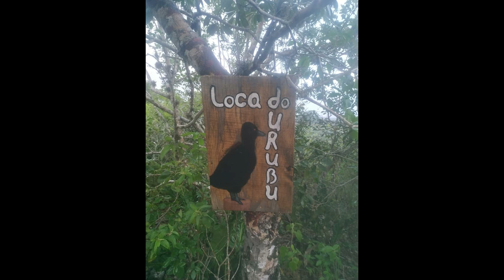Cupira Meu Amor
Composição de Mufula e Mauricio Corrêa

Dormi com seis ponto oito
Acordei seis ponto nove
E minha mente resolve
Me fazer assombração
Com tanta recordação
Declaro aqui meu amor
Para aplacar o furor
Dessa paixão desvairada
À minha Cupira amada
Faço aqui o meu louvor
(Mufula) Abraços!